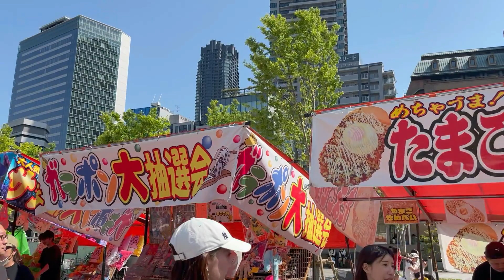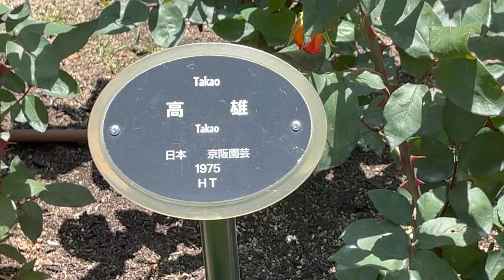【第51回 中之島まつり、バラ園を見て、出店で祭りを味わい、舞台を堪能する、最高の一日。24.05.04】大阪市役所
5月の連休前半にもかかわらず、抜けるような青空の夏日で、子供を含む大勢の人出で賑わっている。かき氷が飛ぶように売れていた。